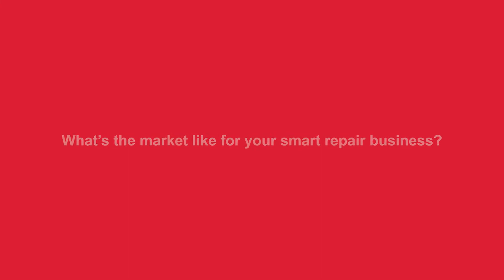What's the market like for a SMART repair business?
When buying a franchise it's essential to know the demand in the market for people in your business. Hear from our own franchisees how much work is available to them all year round.

Covering both trade (car dealerships, fleet & lease companies, insurance companies) and retail (general public) customers, your technicians will use advanced and innovative products to produce quality repairs at a fraction of the cost of a bodyshop. Typical work includes: bumper scuffs and scrapes, alloy wheel damage, paint or bodywork scratches and chips, blending repairs to wheel arches and minor paint repair to trim and body panels. Trade customers value the quality and ease of service provided, while individuals love the convenience of a mobile service that comes to them, at home or at work.

We have national accounts with several of the largest car dealerships in the UK, and established relationships for insurance and fleet work. Work from these accounts is passed to the relevant local franchisee, supplementing your local trade and retail work further and helping you grow your business more quickly.

We assist with credit control and invoicing in-house, so you can focus on providing great service, not on the paperwork.

Fast track your future with Revive!, managing an expert team of technicians.

Sound like the career path for you?